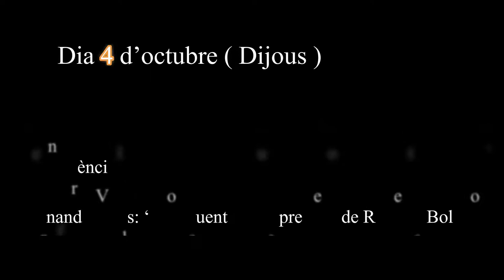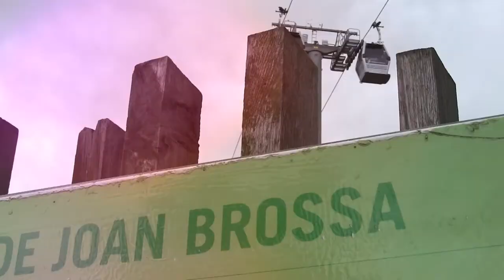Jornades d'homenatge a Roberto Bolaño :BRUNO MONTANÉ (part 2 Dia 3 /10/2018)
Conferència
Bruno Montané: ‘’De parte de Felipe Müller’’
Bruno Montané. Poeta i traductor, que acaba de reunir obra completa a Candaya. Va sortir de Xile amb Bolaño i és personatge d'algun dels seus llibres.